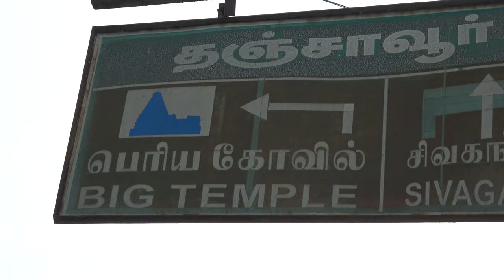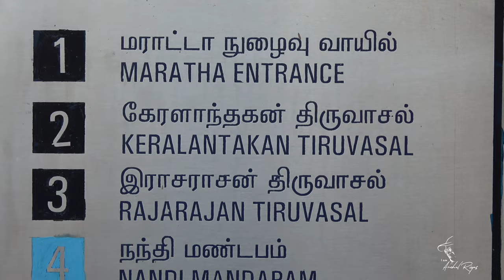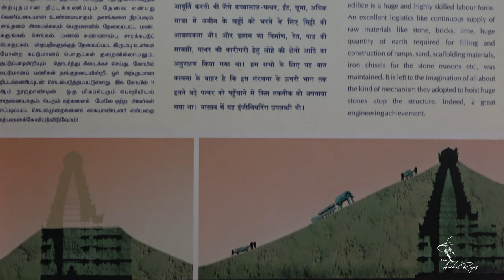ബ്രിഹദീശ്വര ക്ഷേത്രം || BRIHADEESWARA TEMPLE || THANJAVUR || Ponniyin Selvan || THE WONDER OF WORLD